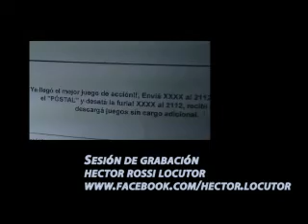SESION DE GRABACION HECTOR ROSSI LOCUTOR INTRUSOS